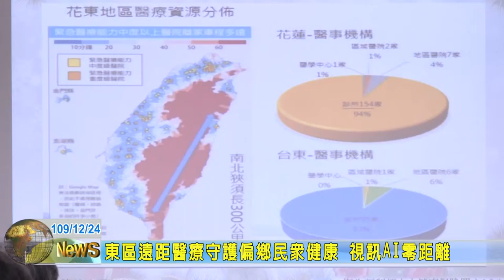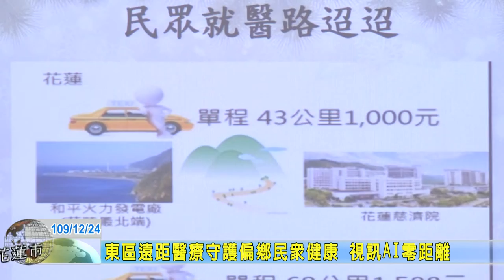20201224 01 東區遠距醫療守護偏鄉民眾健康 視訊AI零距離